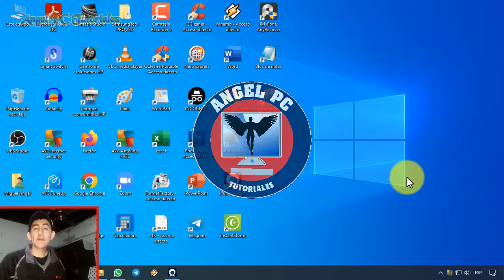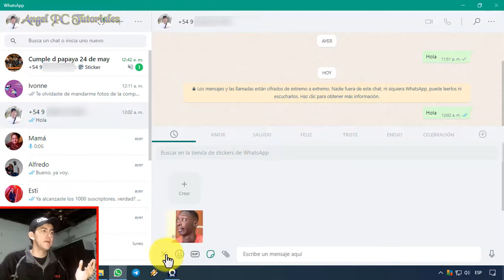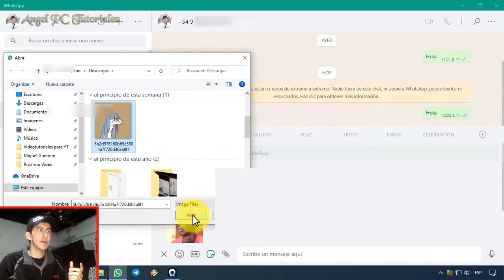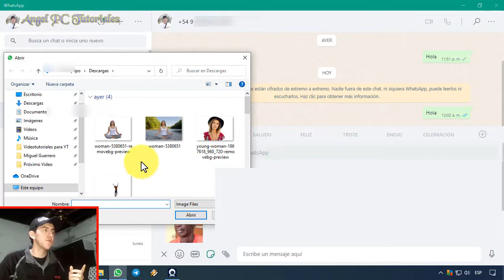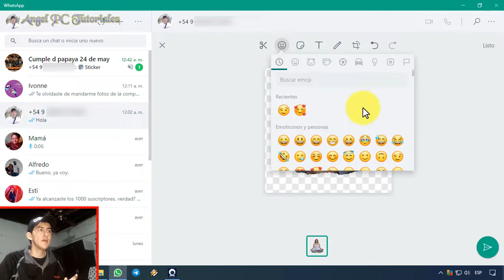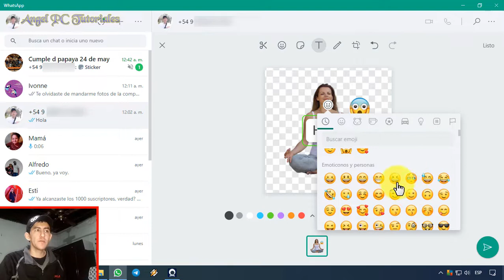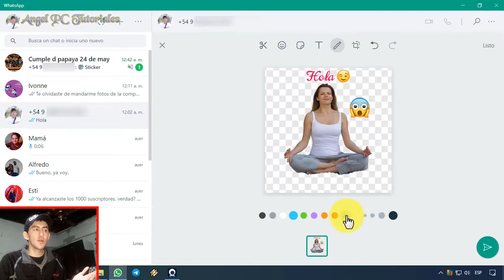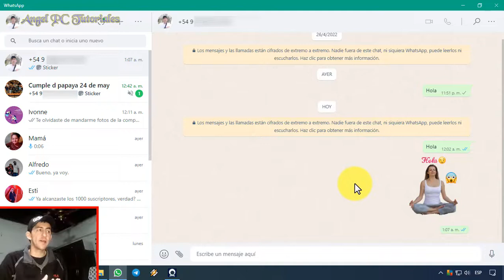COMO CREAR STICKERS PARA WHATSAPP EN PC 💻 Propios ✅ Sin Programas 👌 Bien Explicado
Explico cómo crear o hacer tus propios stickers personalizados para Whatsapp en PC sin usar programas, sin instalar nada. Solo tienes que usar Whatsapp Web o Desktop. Puedes crear stickers con fotos tuyas, con texto personalizado, imágenes sin fondo, memes, emojis, etc. Así que ya sabes, si quieres aprender a hacer tus propios stickers para Whatsapp en tu computadora, mira el video tutorial de principio a fin, ya que explico cosas muy importantes a lo largo del mismo.
ESTO TE SERVIRÁ MUUUUUUUCHO 👇🏻